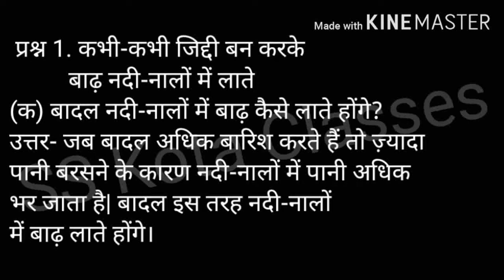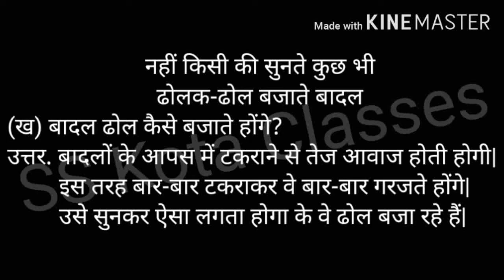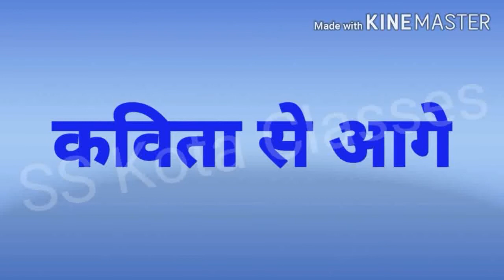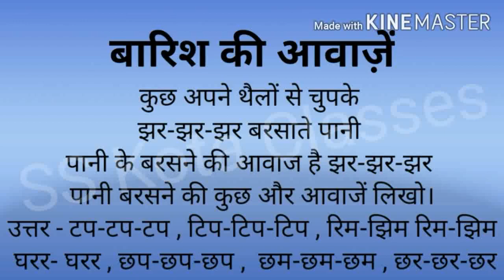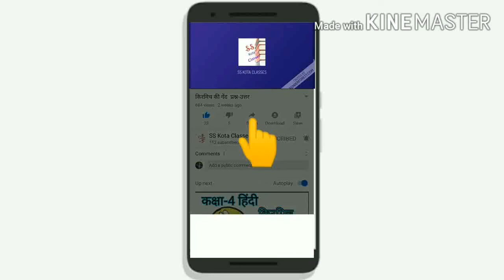मन के भोले-भाले बादल प्रश्न-उत्तर (कक्षा-4 हिंदी पाठ-1)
Ncert Book / CBSE / Class-4 / कक्षा-4 / Hindi / पाठ-1 / Chapter-1 / मन के भोले-भाले बादल / Mn ke bhole-bhale baadal / प्रश्न-उत्तर / Question Answers / मन के भोले-भाले बादल-कविता